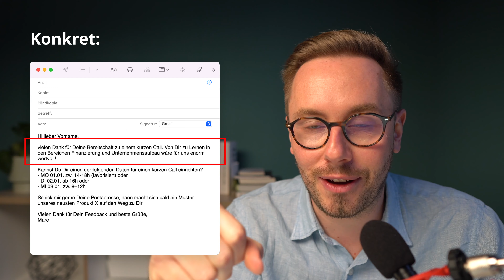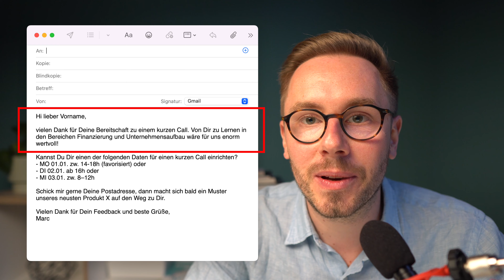Mentor gewinnen und begeistern - So überzeugst Du als Gründer VOR dem Erstkontakt (inkl. Vorlage)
Servus liebe Leute, willkommen bei STARTUP SCHLAU, mein Name ist Marc. Ich bin Gründer aus Frankfurt am Main und ich habe das Food Startup Lizza Low Carb Pizza von 0 auf über 50 Mitarbeiter und über 5 Mio. Euro Jahresumsatz geführt und das Unternehmen 2020 erfolgreich verkauft.

Zwischenzeitlich berate ich einige Geschäftsführer und Gründer auf ihrem unternehmerischen Weg und lerne auch immer wieder Neue kennen.

In diesem Video erklär’ ich Dir, warum jeder Investor, Mentor oder erfahrene Geschäftskontakt an der Beantwortung von 5 relevanten Fragen zu Dir und  Deinem Startup interessiert ist und wie Du Dich perfekt darauf vorbereitest (inkl. Vorlage).

Timestamps
00:00 - 00:47 Intro
00:48 - 02:43 Erstkontakt zum Mentor
02:44 - 03:41 1. Was habt ihr bisher erreicht?
03:42 - 04:26 2. Wie seid ihr aktuell aufgestellt? Wie finanziert ihr euch?
04:27 - 05:34 3. Wer kauft euer Produkt und warum?
05:35 - 06:30 4. Was sind die größten Herausforderungen?
06:31 - 07:39 5. Was ist euer Ziel?
07:40 - 08:09 Die Wirkung der 5 Fragen
08:10 - 10:24 Beispiel-Kontaktaufnahme
10:25 - Outro

Kamera Sony A6500
Objektiv Sigma 16mm 1.4
Single Stand Setup:
- Neewer Pro
- Superclamps Universal
- Schwerlast Sandsäcke
- Blitzschuh- / Kaltschuh-Adapter
- Neewer Verlängerungsgriff
- Neewer Mini-Kugelkopf-Kamerahalterung
- IMPACT 1Auslegearm mit Spigot
- Ipow® Universal Tablet Stativ Halterung
- Neewer Mikrofonständer
- RØDE VideoMicro
- RØDE VC1 VerlängerungsKabel
Licht:
- Falcon Eyes RX-24TDX 150W
Zubehör:
- BOLING BL-P1 RGB LED Videolicht
- Sony Remote RMT DSLR2
- Brennenstuhl Bremounta Steckdosenleiste
- JOBY GorillaPod 3K Kit flexibles und leichtes Stativ